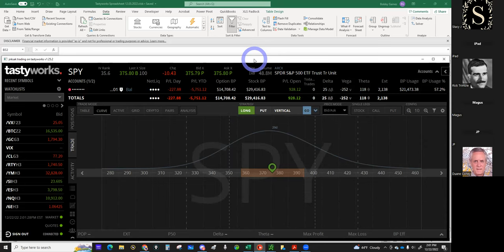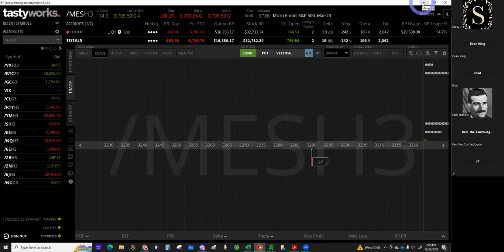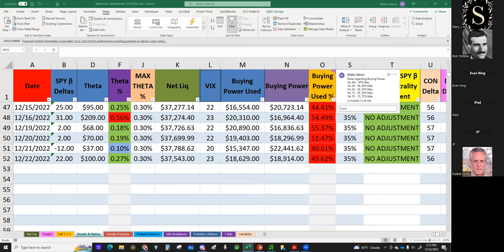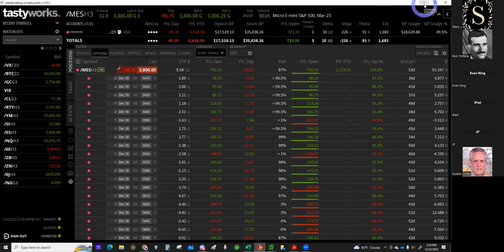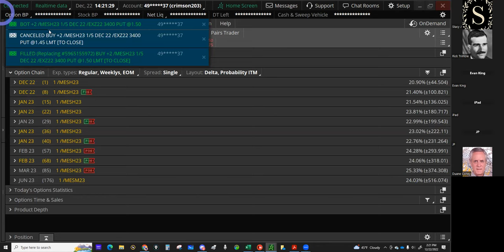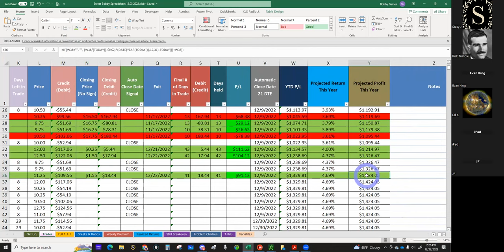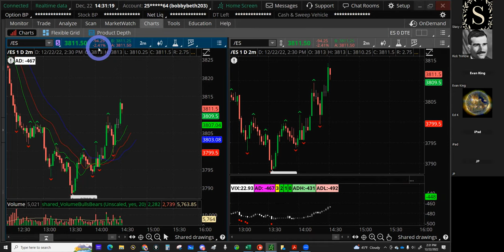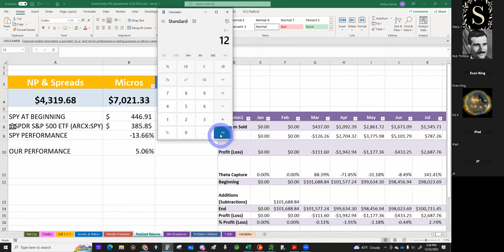HOW TO HEDGE AGAINST PORTFOLIO RATS!!